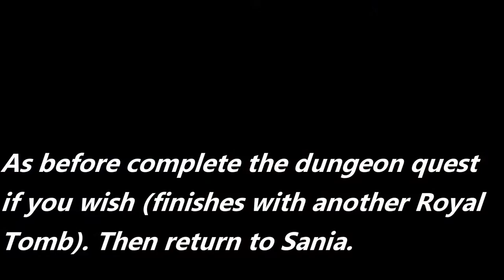Let's Play Final Fantasy 15 - SANIA SIDEQUEST GUIDE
Final Fantasy XV Walkthrough with Simon

In this Final Fantasy 15 Let's Play episode, I will be guiding you through Sania's quests from start to finish. I will show you where to find Sania herself for each quest and the subsequent location of the amphibians or beasts she wishes for you to hunt down.

My Final Fantasy XV walkthrough is a complete Let's Play through the entire game, covering both the story as well as the sidequests, secret dungeons, optional bosses and more.

I have worked hard to make sure that my complete walkthrough for Final Fantasy XV is one of the best resources for the game on Youtube and I hope you enjoy spending your time here.

If you do find value in these videos, please hit the Youtube like button and maybe ever share this content with a friend.

Fuzz.